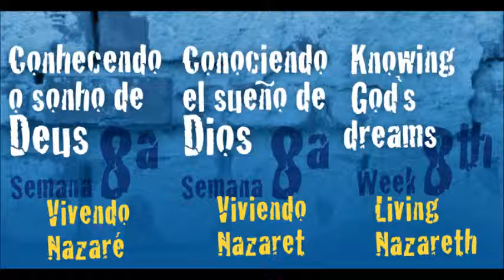8a. Semana - Conhecendo o sonho de Deus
Vivendo Nazaré é nossa campanha para ajudá-lo a se preparar para o Magis 2013. Aqui disponibilizaremos áudios, baseados no subsídio preparatório, em que você é convidado a rezar conosco. Uma vez por semana liberamos o áudio para você rezar. E se bater aquela vontade de rezar mais, não se preocupe: temos mais orações no subsídio!